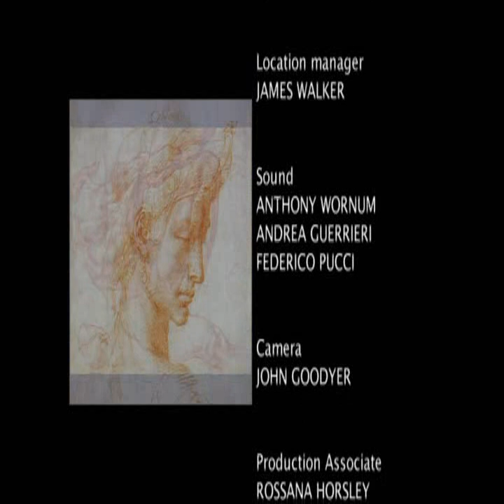BBC Michelangelo A Film 4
a short documentary about Michelangelo made by BBC